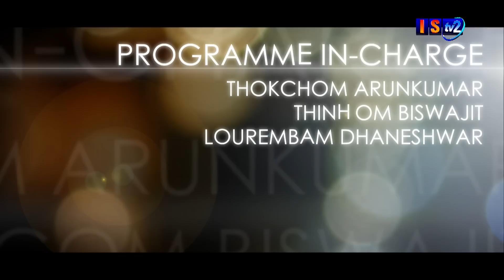DISCUSSION HOUR 20TH APRIL 2023